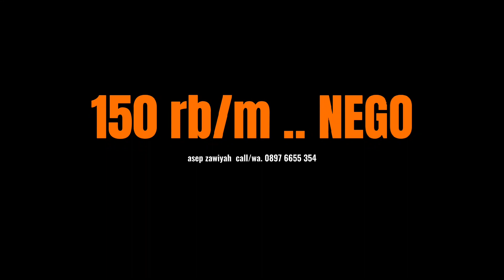JUAL TANAH MURAH CIPANAS PUNCAK 23 HEKTAR | 150 rb/m NEGO 925 mdpl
JUAL TANAH MURAH CIPANAS
PERUNTUKAN PERUMAHAN / PETERNAKAN

Luas : 23 Hektar
Sertifikat Hak Milik ( Satu Pemilik )
Ketinggian 925 mdpl
Kontur tanah datar sedikit berbukit
10 KM dari Jalan Raya Puncak ( 27 menit )
4 KM dari Gerbang Kota Bunga ( 14 menit )
900 meter melalui Jalan Kampung ( Akses Jalan tdk begitu lebar )

HARGA : 150 rb/m .. NEGO
Jalur Pendek Langsung Pemilik

kontak survey.
asep zawiyah